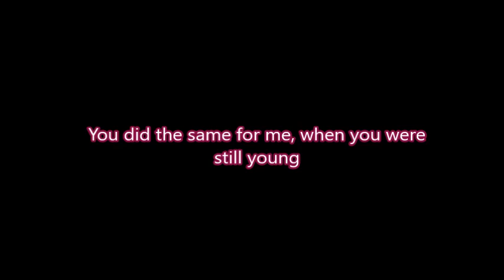The Roses - Happy Birthday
Today is our birthday